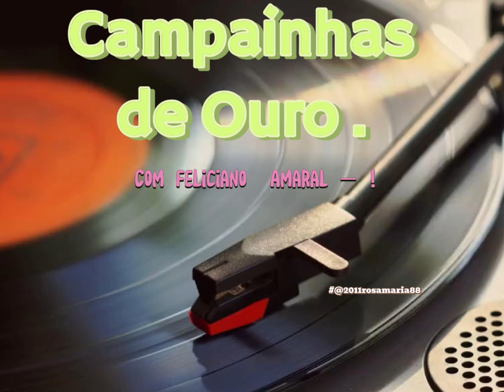CAMPAINHAS DE OURO , Com Feliciano Amaral .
Harpa Cristã.